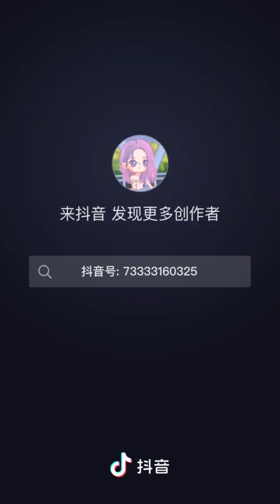4-4-2024 shenhaonan named his fans NanNanZi#申浩男 的粉絲叫男男子Two "primary school students" who love to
4-4-2024
shenhaonan named his fans NanNanZi
申浩男 的粉絲叫男男子
Two "primary school students" who love to spread rumors
两个爱造谣的"小学生"~王格格
Credit to DouYin/出自抖音@尹果果